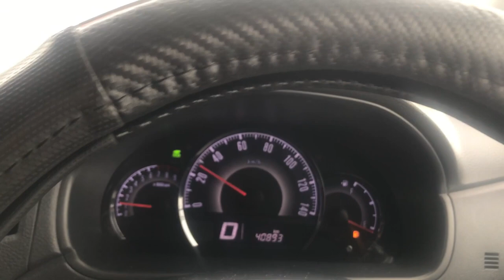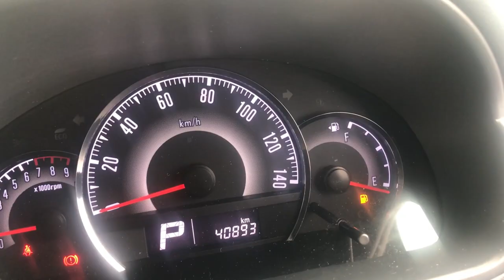Busy mom routine | Japan kidergarten | Japan dentist